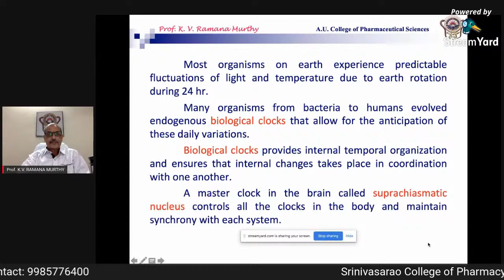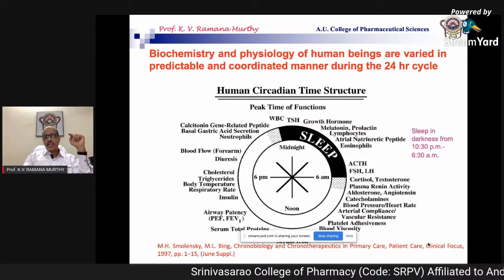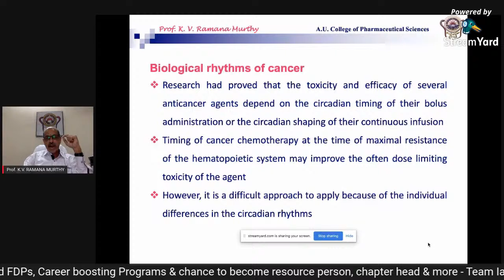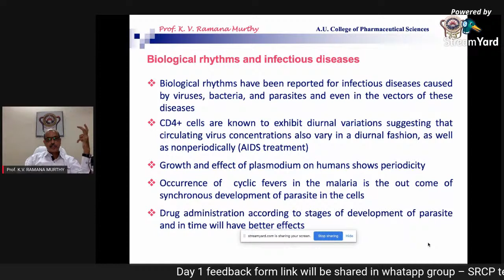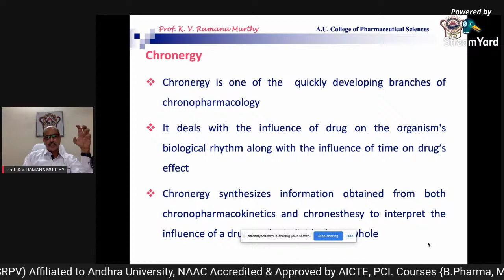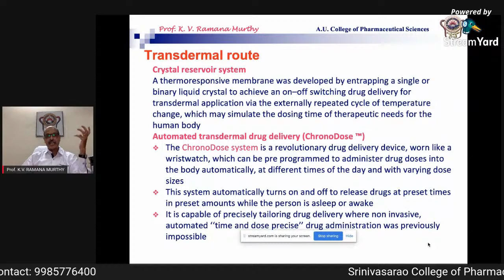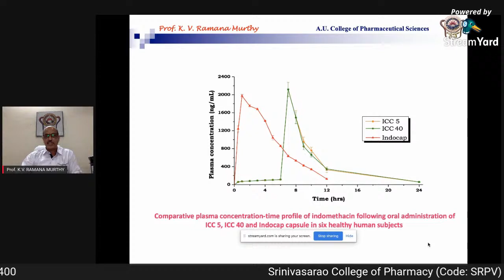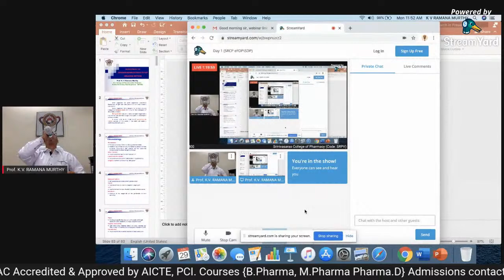DEVELOPMENT OF CHRONO PHARMACEUTICALS TO SUIT CIRCADIAN RHYTHMS by Prof.K.V.RAMANA MURTHY | IAAC FDP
DAY – 1
DEVELOPMENT OF CHRONOPHARMACEUTICALS TO SUIT CIRCADIAN RHYTHMS
Sreenivasarao College of pharmacy organizing a ONE-WEEK online eFDP/SDP powered by IAAC- International Association of Academic plus Corporate by HEALTH CARE PROFESSIONALS.